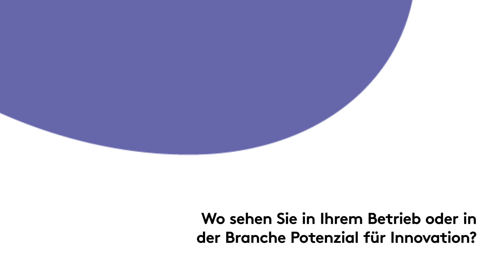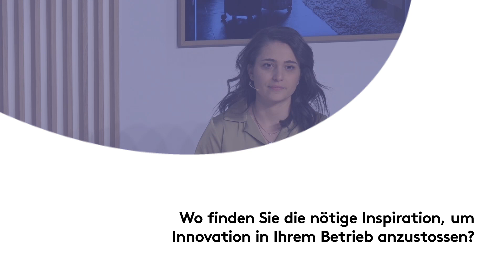Innovation - Austausch mit den Besucher:innen des Hospitality Summits 2023